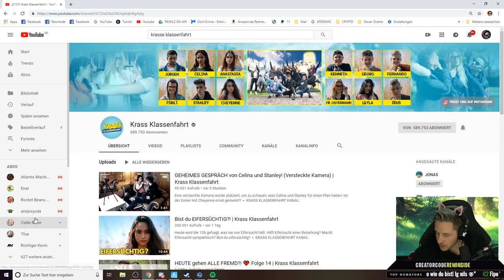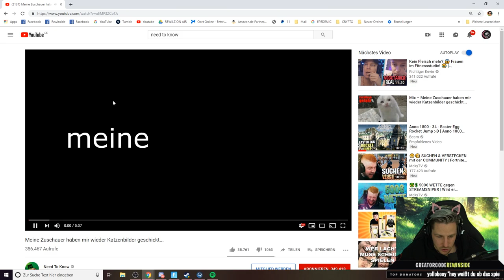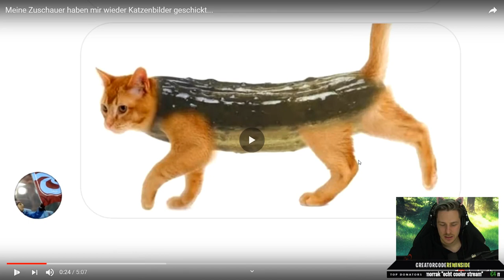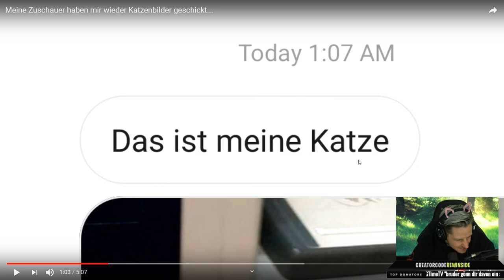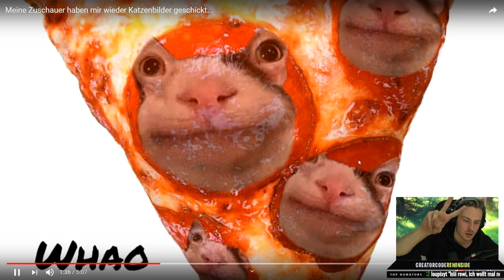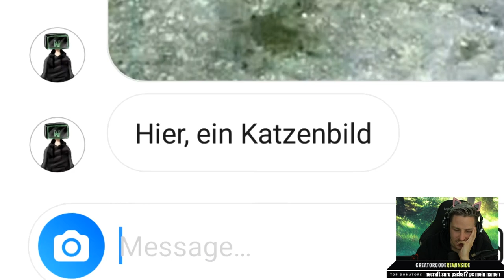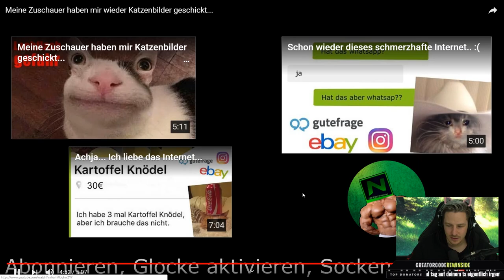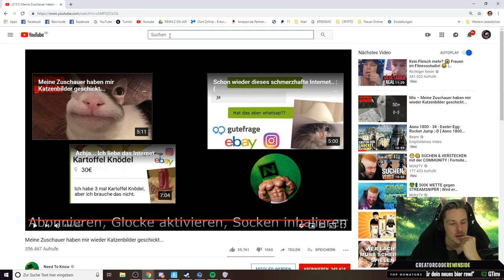REWINSIDE REAGIERT auf NEED TO KNOW 🤣 | Rewinside Stream Reaktion